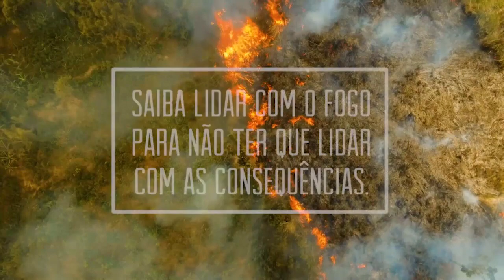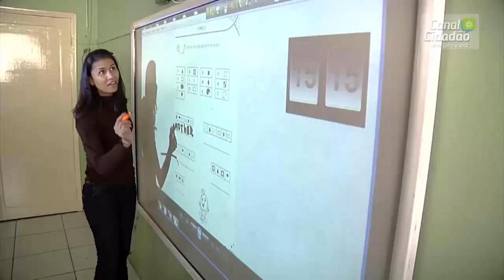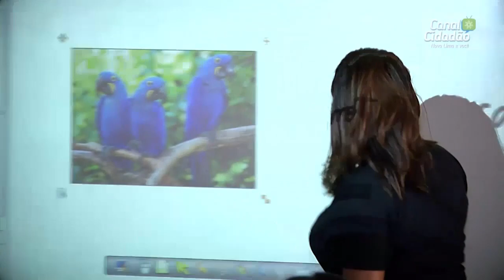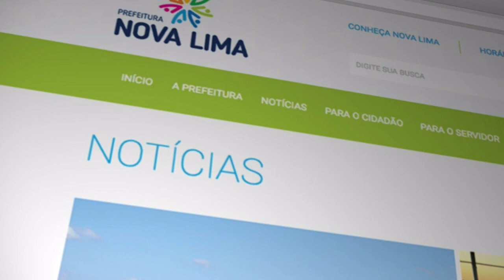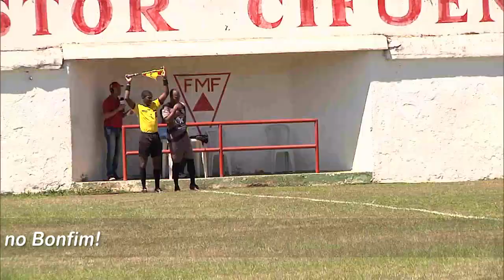TV Banqueta - Jornada Esportiva - Reprise completa de Palmeirinhas 1 x 0 Libris - 09/09/2018